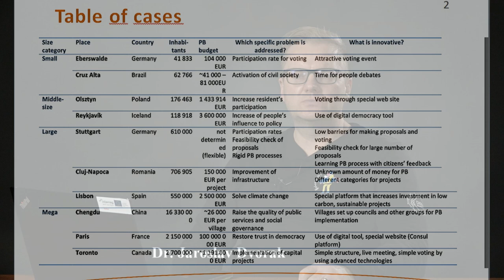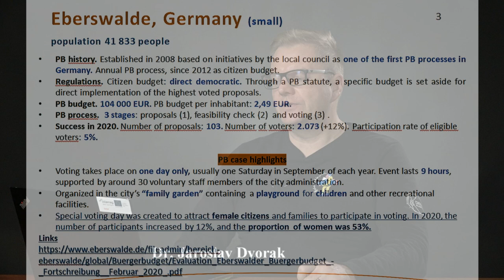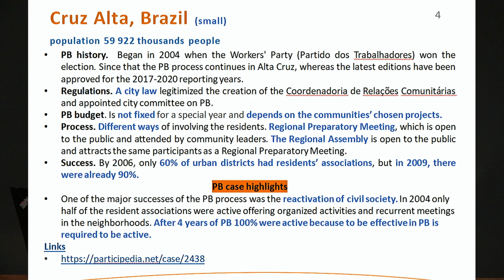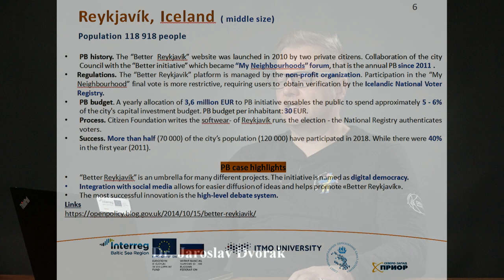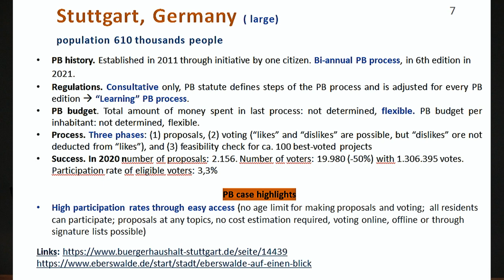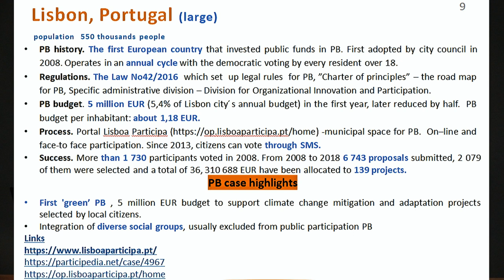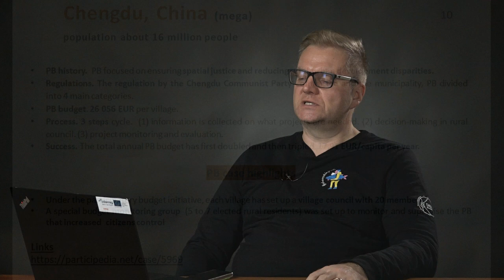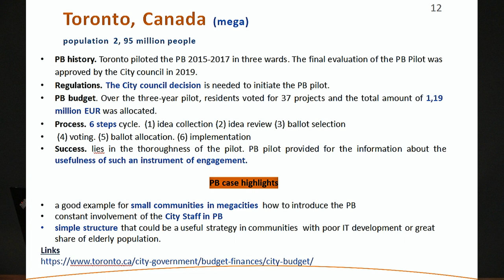EmPaci Lecture 6: Participatory Budgeting Blueprints - Best Practices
Prof. Jaroslav Dvorak (Klaipeda University/Lithuania) presents an analysis of existing Participatory Budgeting (PB) approaches and best practices. The role models can serve as a blue print for future PB projects. The accompanying full document can be downloaded

This lecture was recorded on behalf of the Interreg BSR project "Empowering Participatory Budgeting in the Baltic Sea Region" (EmPaci)